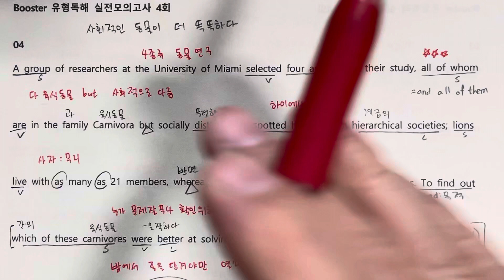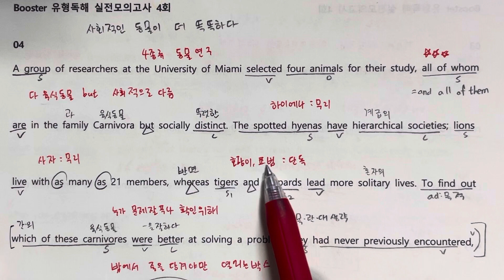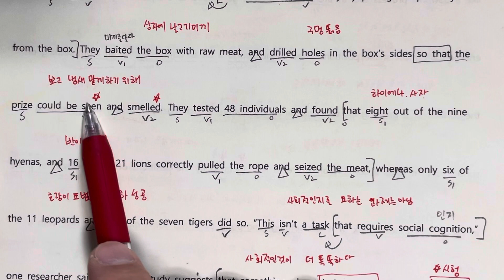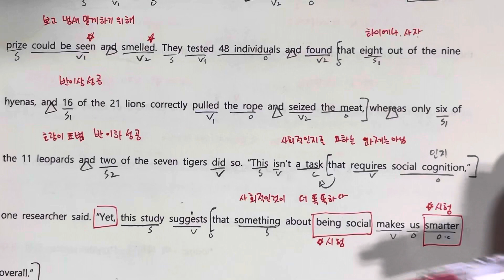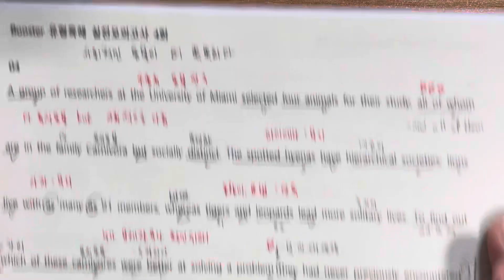Booster유형독해 실전모의고사 4회 4번